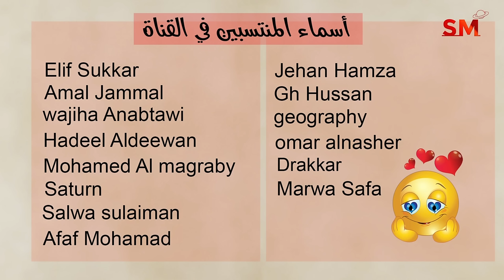توقعات الأبراج اليوم الثلاثاء 1 تشرين الأول أكتوبر 2024 سعيد مناع